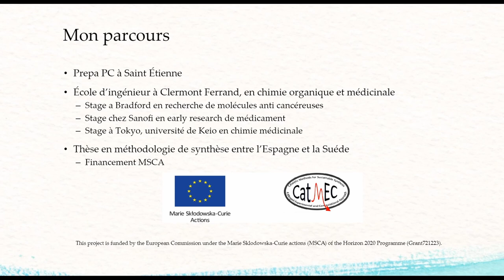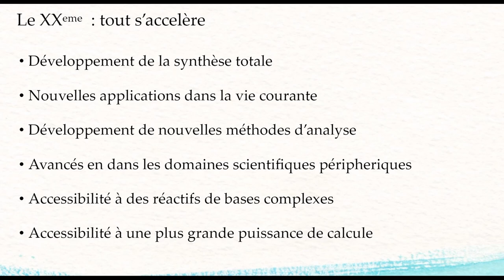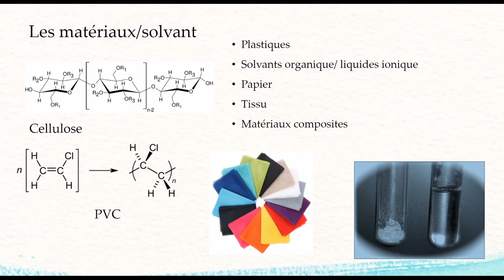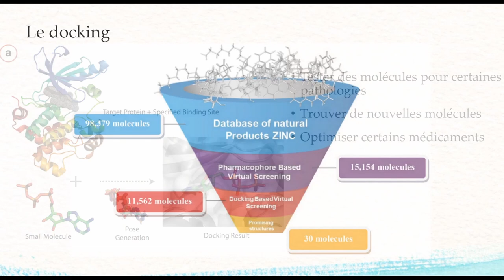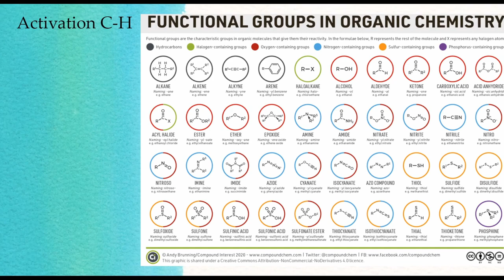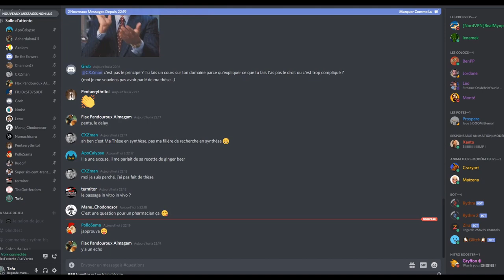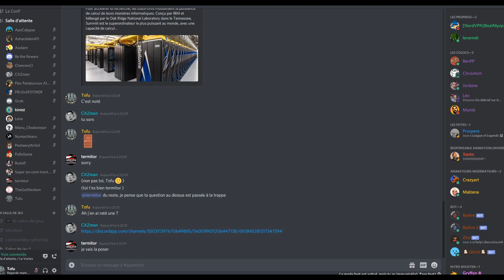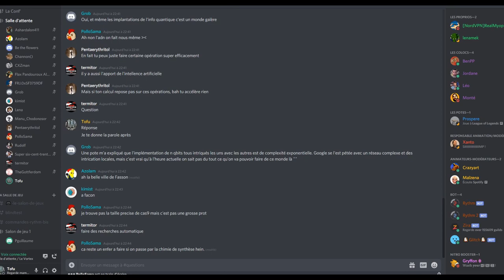Chimie organique et médicaments | Ma Thèse En Synthèse #17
La chimie organique est un domaine présent dans une multitude d’applications. La plus représentative est sûrement le monde du médicament. L’accès a de nouvelles molécules plus rapidement est un axe de recherche. Pour en arriver à une plus grande efficacité, le développement de nouvelles méthodologies de synthèse est essentiel.

Sur ma Thèse en synthèse:

Au cours des différentes discussions qu'il y a pu avoir sur ce Discord, on a pu remarquer que vous étiez des gens très intéressants ayant tout un tas de choses à raconter mais aussi très intéressé et ayant envie d'écouter et d'apprendre des autres
C'est dans cette optique que naquit les Synthèse du Discord, avec pour but de proposer à chacun la possibilité de s'exprimer, d'écouter et d'échanger sur les sujets qui leur plaisent.

La première saison, Ma thèse en synthèse, est pour que nos compères doctorants et docteurs viennent présenter la recherche, que ça soit leurs cursus, leurs sujets ou bien d'autres débats pouvant animer les discussions à la pause café du laboratoire.

Ce programme est uniquement créé et animé par le Discord du Vortex. Les propos tenus n'engagent aucunement les producteurs de l'émission.